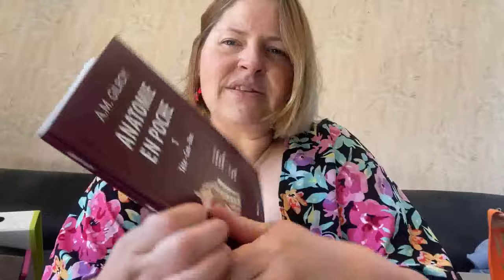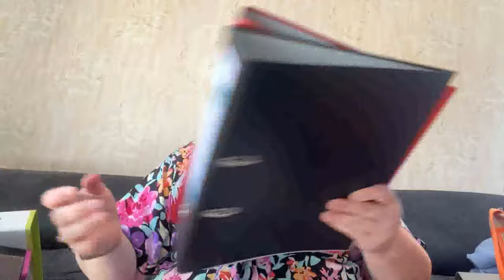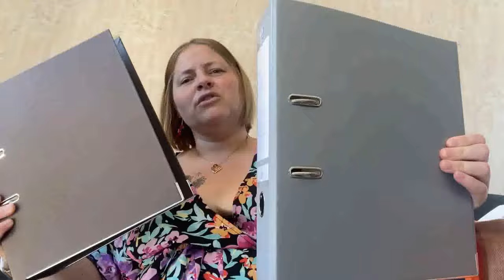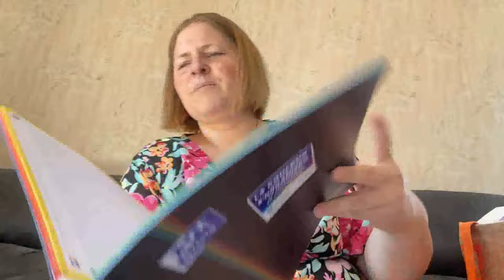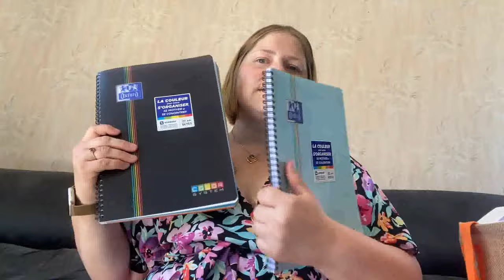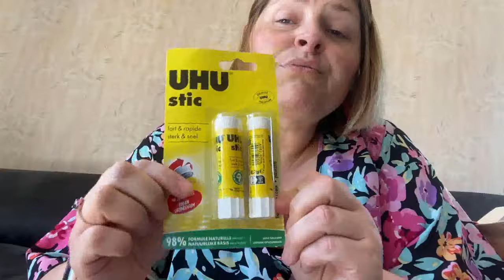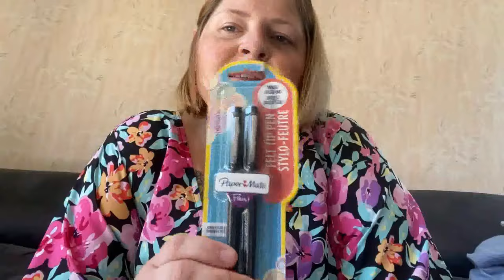chasse aux fournitures scolaire 2024 partie 1